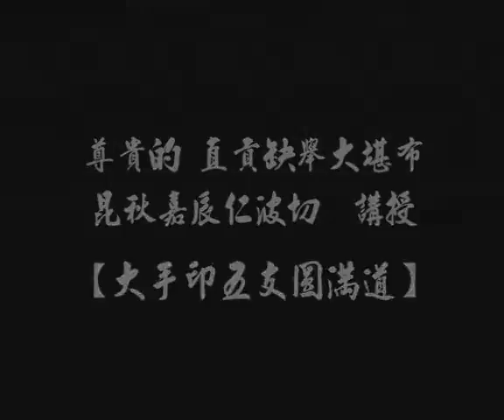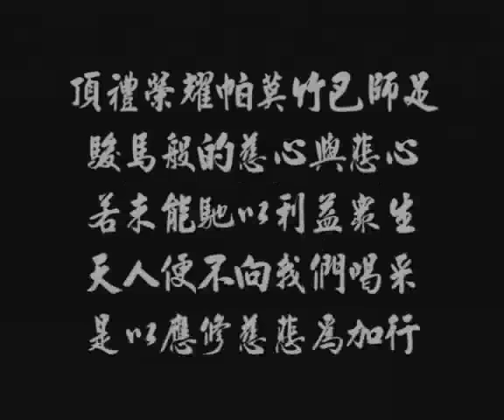直貢噶舉堪千仁波切講授五支大手印-巴麥佛學會.1